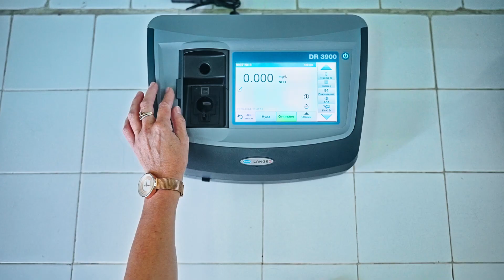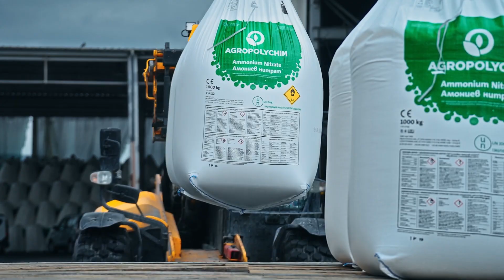Заснемане с дрон на видео клип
Agropolychim: 50 years inspiring the future. Един уникален проект на "Агрополихим" , в който участвахме със заснемането въздушните кадри по повод 50 годишнината от създаването на завода и с една от най-добрите организации от страна на завода по време на заснемането на сцените.Използвахме 3 вида безпилотни машини от най-ново поколение за различните детайли и конструкции.

Всички фотографии, видео клипове и други материали публикувани в страницата са собственост на Impact Press Group Ltd и Sky Pictures Bulgaria Ltd -impactpressgroup.org, skypicturesbulgaria.com , освен ако изрично е посочено друго. Не се допуска никакво публикуване на фотографии, видео клипове и други материали под каквато и да е форма в печатни, електронни издания, социални мрежи, използването им за рекламни или подобни цели без писмено съгласие или одобрение от Impact Press Group Ltd или Sky Pictures Bulgaria Ltd. Споделянето на всички видео, фото и графични материали чрез е абсолютно свободно.***
, ONLY*** No part of this content or web page may be reproduced, stored in a retrieval system, or transmitted, in any form or by any means, without the prior permission in using of the owner, nor be otherwise circulated in any form of binding or cover other than that in which it is published and without a similar condition being imposed on the subsequent purchaser.***